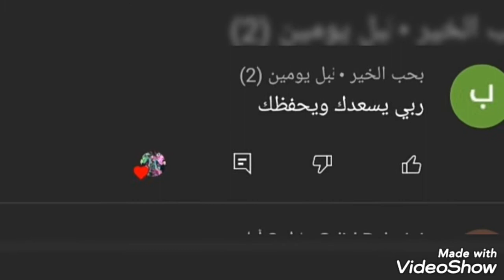حبابي كامل بانو في هاد لفديو جديد 2020 لافامي🌹❤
ضحك بلا حدود
تونس الجزائر المغرب
Beni Saf
بني صاف
Beni Saf#